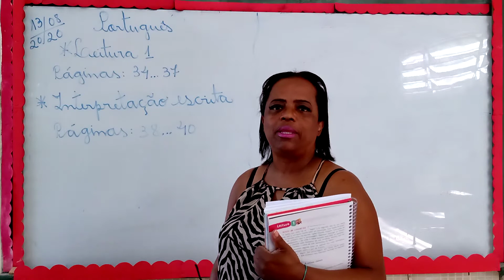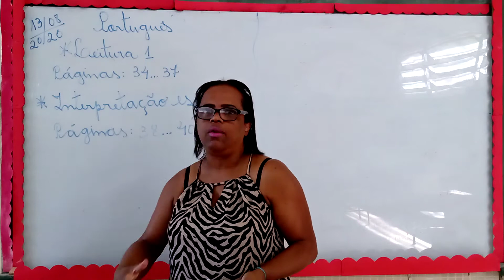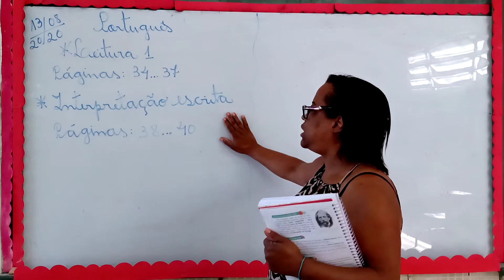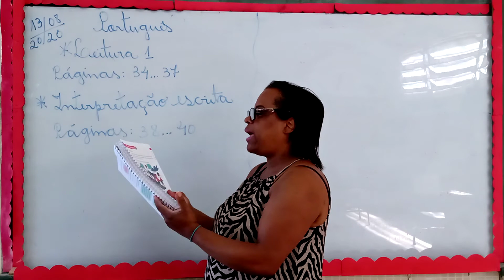PROFª VÂNIA 501 13 DE AGOSTO PORTUGUÊS